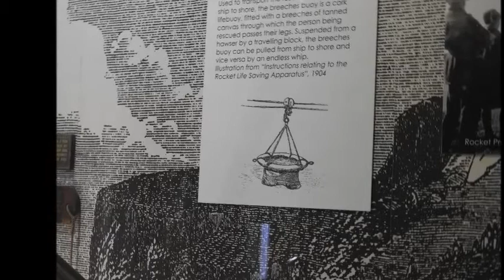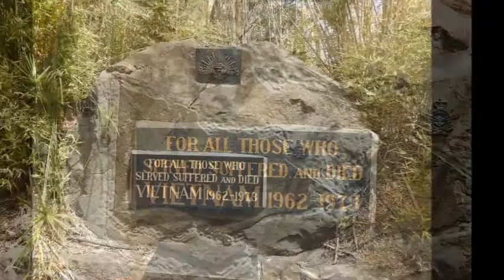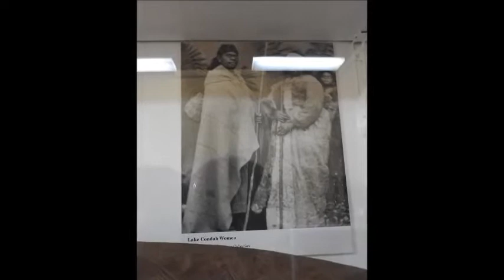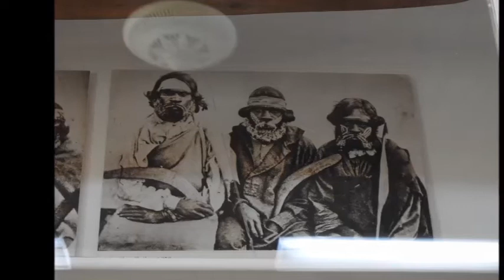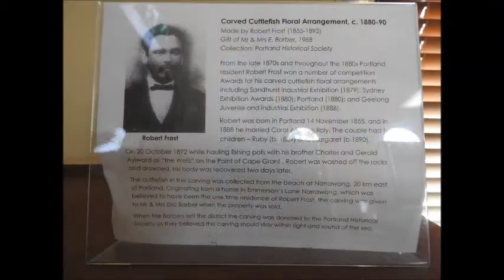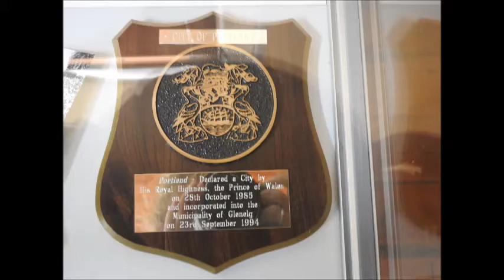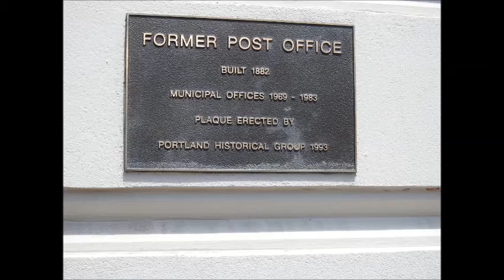Portland Harbour and Museum - 8 feb 2020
The stillness of the nothingness
is where thought goes to rest
And create
Jillian Macey